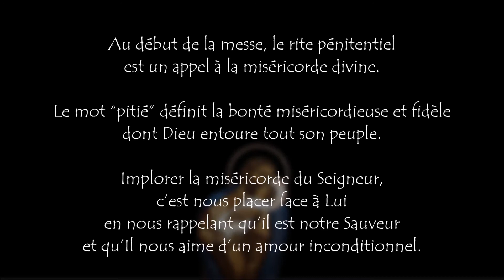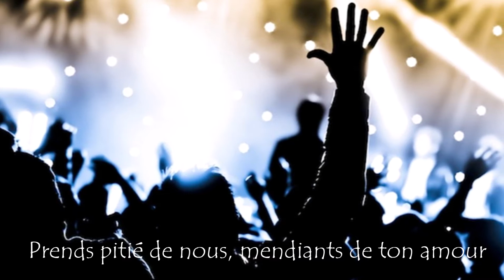Messe de Saint Joseph - Kyrie - Seigneur, prends pitié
Seigneur, Prends pitié de nous,
Toi qui es miséricorde, Fais pleuvoir sur nous ta grâce
Prends pitié de nous, mendiants de ton amour.

Ô Christ, Prends pitié de nous,
Pauvres pécheurs que nous sommes, Fais nous revenir à Toi

Toi qui es lumière du monde, Viens illuminer nos ténèbres